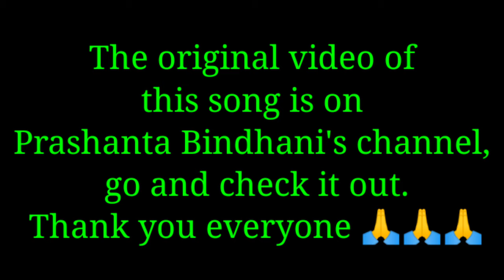New Santali Cover Video 2021// Japani Model Kuli (Jio 4g phone) new santali video 2021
JUWAN POHAL PRODUCTION

New Santali Short Cover Video 2021

Song Title:- Japani Model Kuli (Jio 4g phone)
                    Staring:- Muna Bindhani
                                & Rani Sing
                   Camera 📷:- Babulu Tudu
                      Editing:- Babulu Tudu

New Santali Cover Video 2021//

Santali Cultural
Video